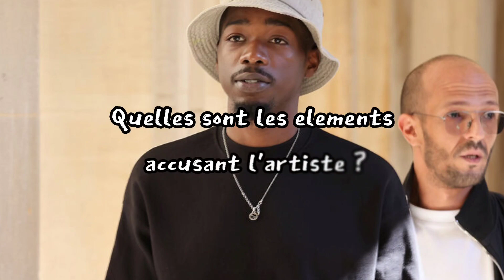MHD CONDAMNÉ À 18 ANS DE PRISON ?